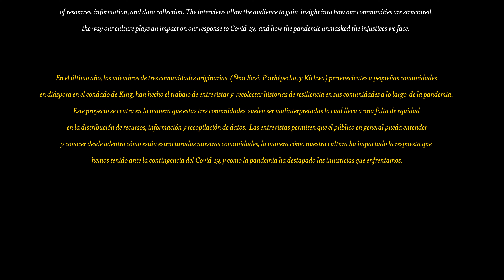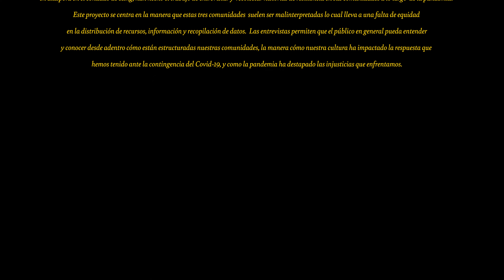Ñuu Savi- La Resiliencia de Pueblos Originarios en Tiempos de Covid-19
Pueblos Originairos (Original Communities) is a collective made of members of various Indigenous communities, with similarities in our dignified resiliency in our historical, ancestral, and contemporary backgrounds. It is a multicultural group whose goal is to solidify a network that centralizes advocacy for displaced Indigenous people who currently reside in Coast Salish Land, known as Western Washington. Together we have laid our foundation in justice, solidarity, respect, and love. Having this base allows us to recognize the diversity amongst us in our journey to make changes in local systematic structures for the well-being of non-dominant communities.

La Resiliencia de Pueblos Originarios en Tiempos de Covid-19
Over the past year members of three Indigenous communities, (The Ñuu Savi, Purhepecha, and Kichwa) who belong to diaspora pocket communities in King County, have worked to collect interviews and stories of the resiliency of their communities throughout the pandemic. This project centers on the way these three communities have often been misunderstood, leading to inequities in the distribution of resources, information, and data collection. The interviews allow the audience to gain insight into how our communities are structured, the way our culture plays an impact on our response to Covid-19, and how the pandemic unmasked the injustices we face.

This project was funded through the project Learning from Community Stories - the Impacts of COVID-19 by Communities of Opportunity